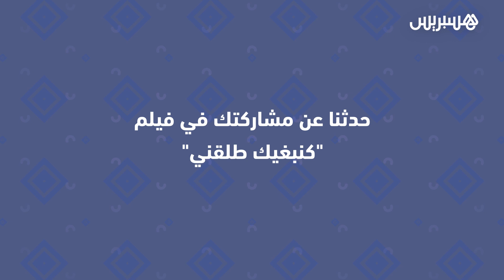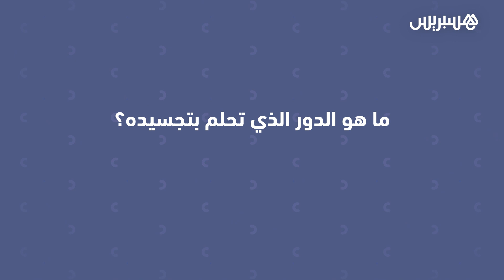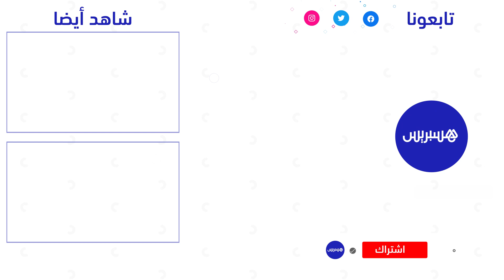العراقي عبد الغني: جسدت دور عضو مافيا وحصلت على الدكتوراه وأتمنى أن أحظى بالجنسية المغربية